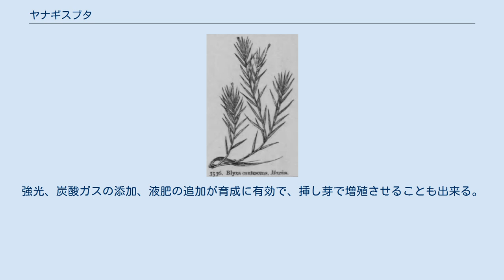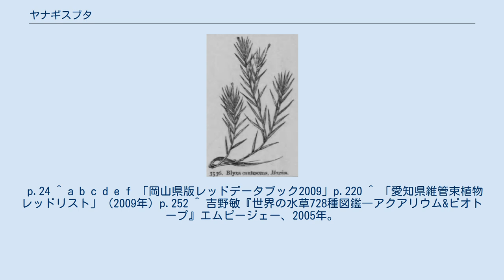ヤナギスブタ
ヤナギスブタ(Blyxa japonica)は、トチカガミ科スブタ属に分類される沈水性の水草。
名前は、柳のような茎や葉を持つスブタという意味である。
 日本を含む東アジア、インド、ニューギニア。
ヨーロッパにも帰化植物として生育している。
湖沼の開発や水質汚濁で個体数は減少している。
 一年草。
茎は地中に匍匐して伸長し、節から根を多く伸ばす。
茎はよく分枝し、長さ5-25cmの線形葉を互生する。
葉の縁には細かい鋸歯がある。
 花期は7-10月、3弁で大きさ3-8mmの目立たない白色の花を水面に突き出す。
果実は細長く、長さ1.5-3.0cm、種子は1.5-2.0mm。
種子に突起はなく、種子表面も同属のスブタと違って平滑である。
 同属のスブタやセトヤナギスブタなどに似る。
スブタは根生で茎が分枝しないため、容易に区別できる。
セトヤナギスブタは外見がヤナギスブタに似るが、種子表面に低い隆起があるため、種子を見れば区別が可能である。
 アクアリウムで利用されることがある。
強光、炭酸ガスの添加、液肥の追加が育成に有効で、挿し芽で増殖させることも出来る。
 ^ a b c d 神戸市立教育研究所（1985）「神戸の水生植物」（神戸の自然14） ^ a b c d 角野康郎『日本水草図鑑』文一総合出版、1994年。
 p.24 ^ a b c d e f 「岡山県版レッドデータブック2009」p.220 ^ 「愛知県維管束植物レッドリスト」（2009年）p.252 ^ 吉野敏『世界の水草728種図鑑―アクアリウム&ビオトープ』エムピージェー、2005年。
 p.52